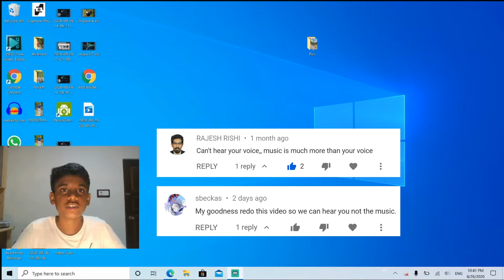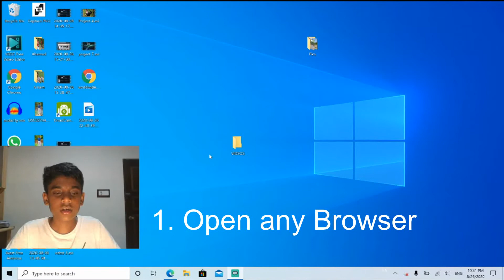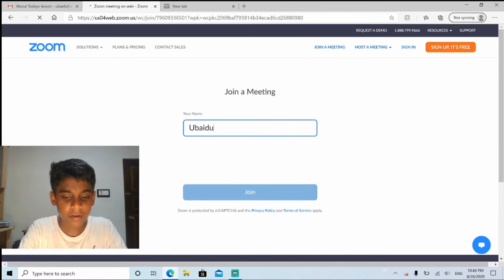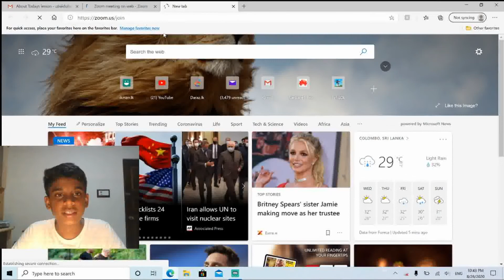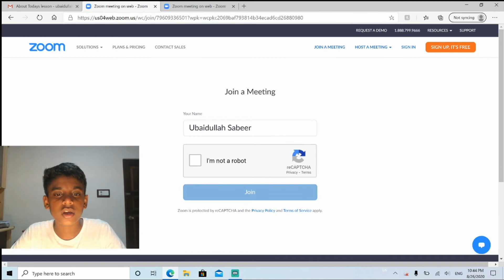How Join Multiple Zoom Meetings!! (clearer version)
This is a better version of the early one.